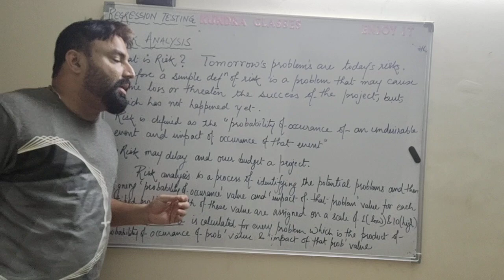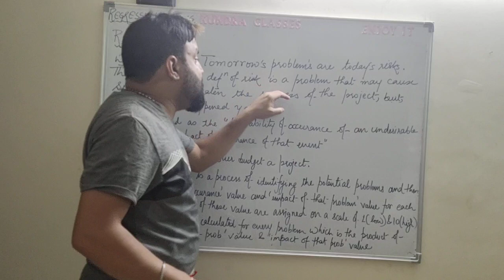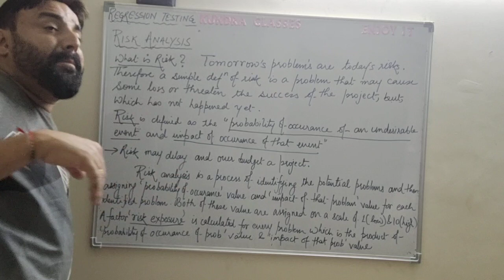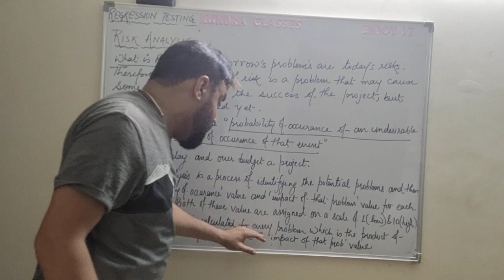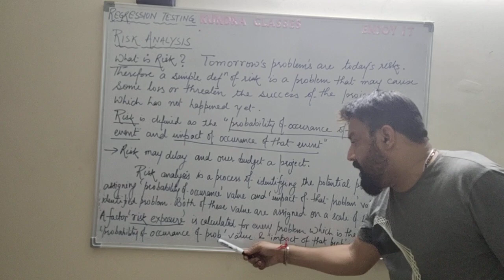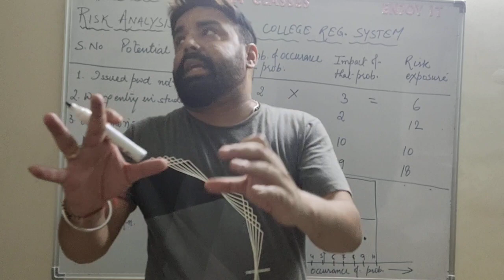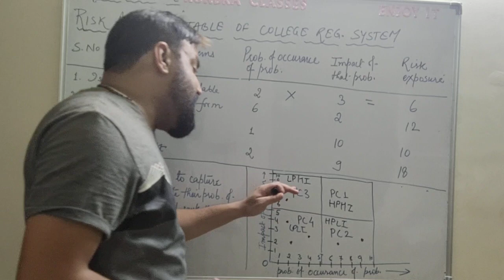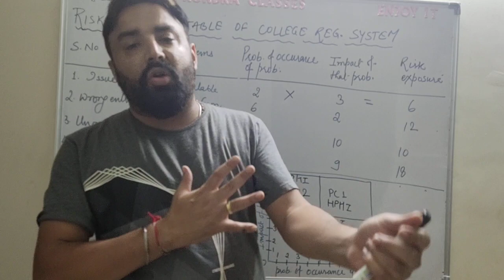Regression Testing Part 3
Risk Analysis and Risk Matrix.